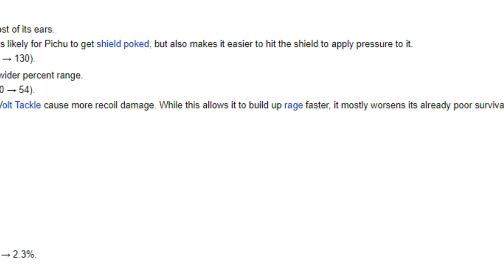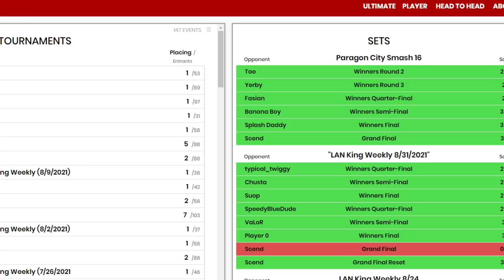BEST Player Of EVERY CHARACTER Part 4 - Smash Ultimate